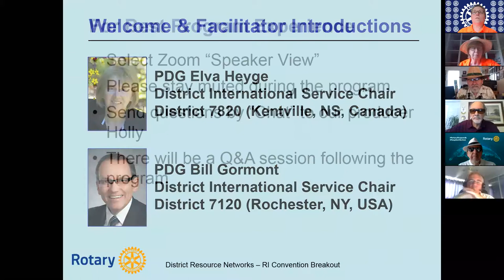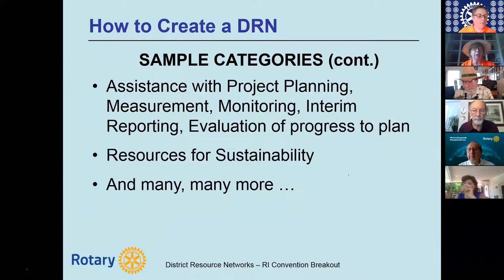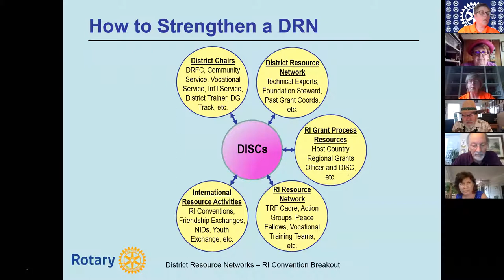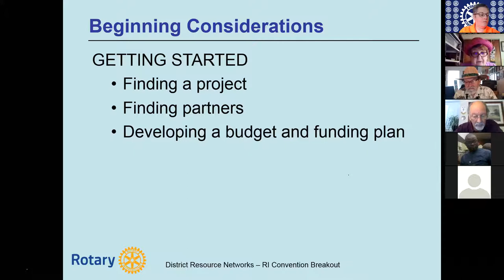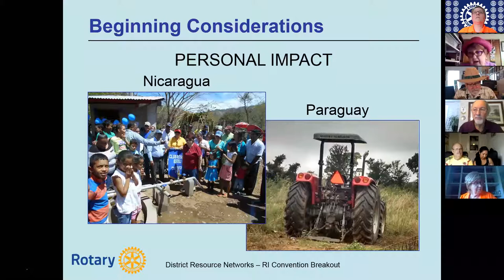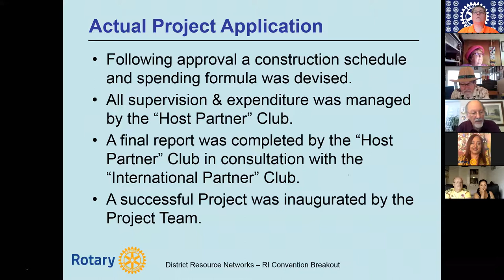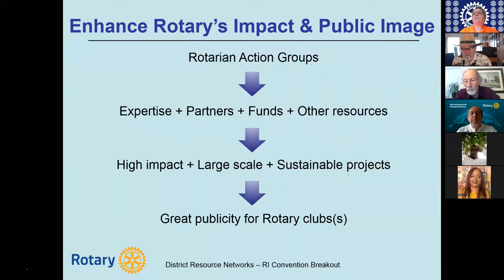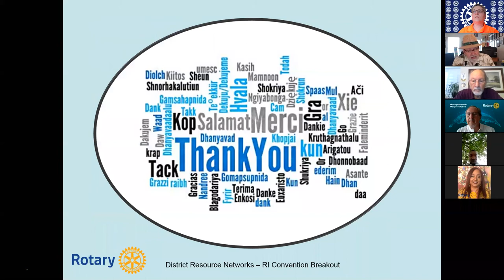District Resource Networks Make International Service Projects Successful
1) Do you feel like your district or club is spinning its wheels with International Service Projects?
    2) Are you continuously having grant applications returned with additional questions to answer?
    3) Do you wish you could complete your International Service work more quickly with greater impact?

If you answered “yes” to any question above, then you should take advantage of this learning opportunity presented during the Rotary International 2020 Virtual Convention Breakouts on 13 July 2020.

Led by fellow District International Service Chair (DISC) Facilitators PDG Bill Gormont from District 7120 (New York, USA) and PDG Elva Heyge from District 7820 (Nova Scotia, Canada), this session highlights:
    A) How to design and leverage your own District Resource Network to help clubs and districts develop higher impact and more sustainable International Service projects and grants.
    B) Speakers share how they were able to ease the project approval process, reduce costs, and shorten timelines.
    C) Examples of successful projects are presented that were developed with the guidance of mentors and resources.